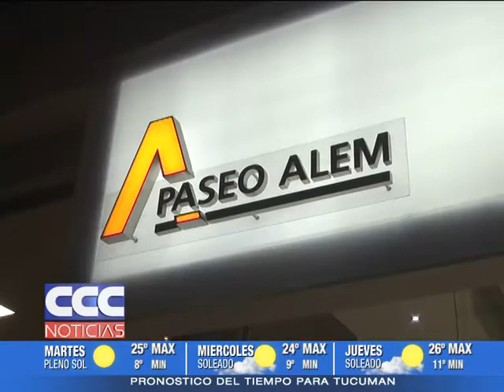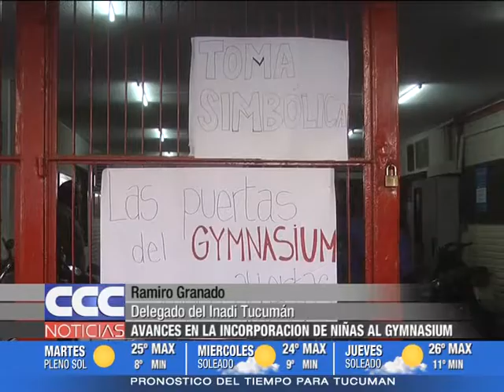CCC NOTICIAS 21 08 17